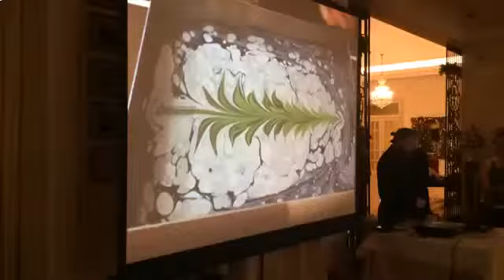как рисовать на воде маслом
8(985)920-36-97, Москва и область